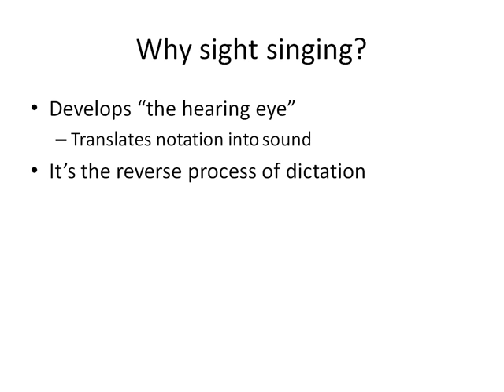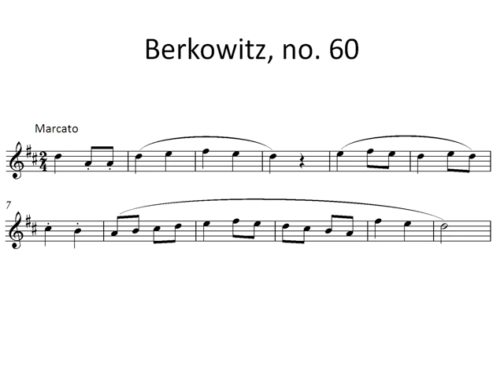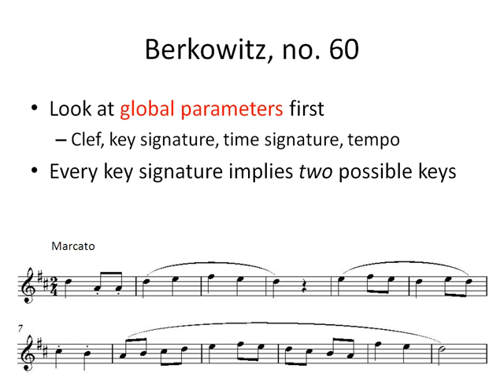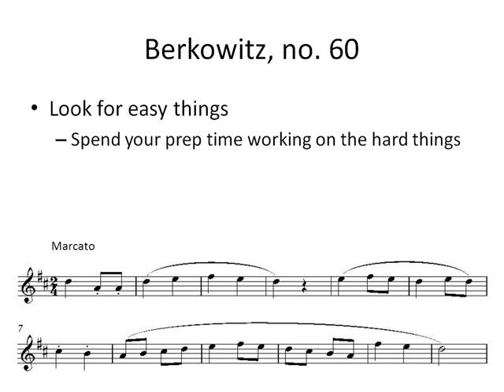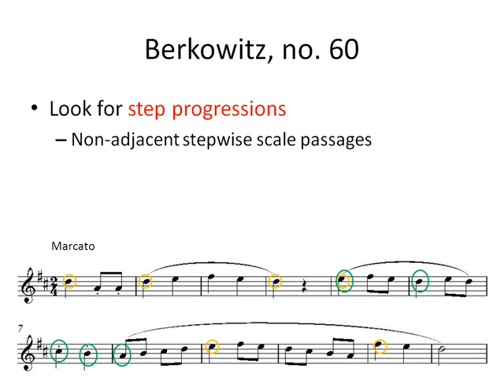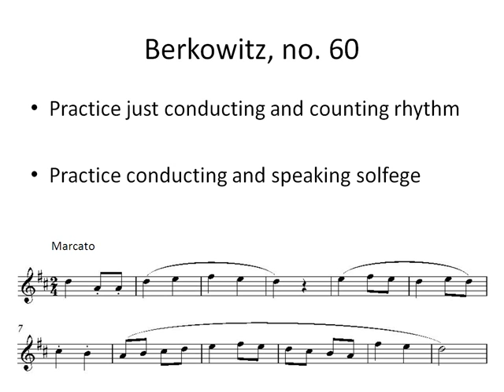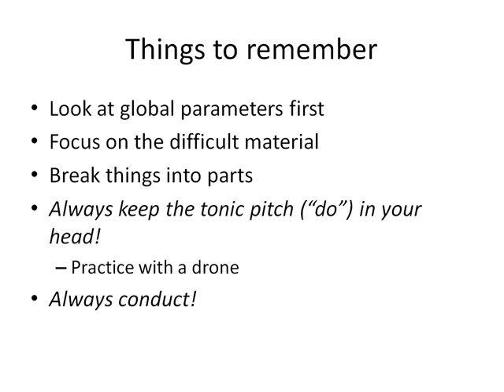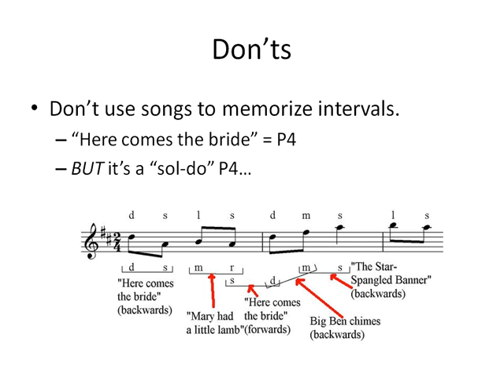Some tips for sight singing